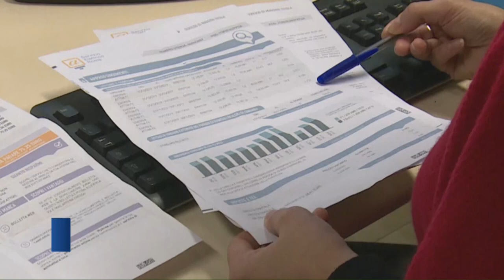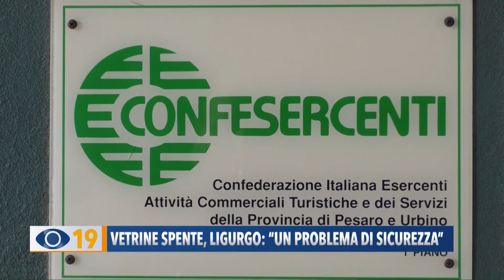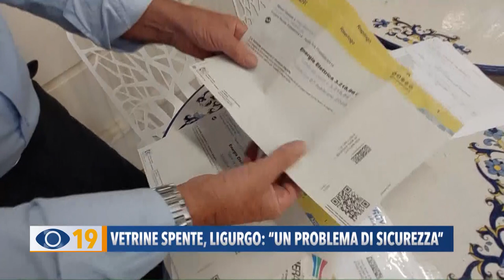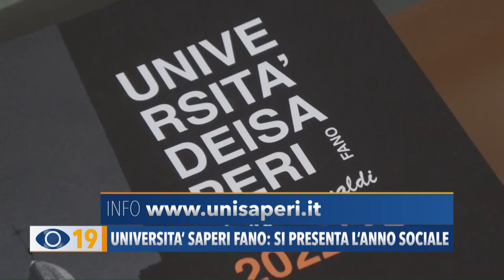Occhio alla Notizia 7 ottobre 2022